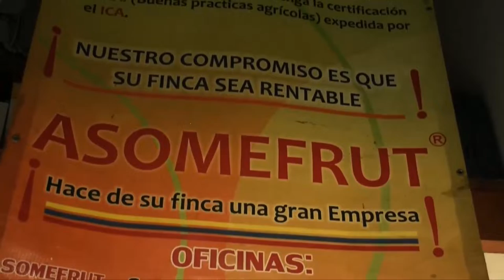REACTIVACIÓN ECONÓMICA DE PRODUCTORES DE MANGO